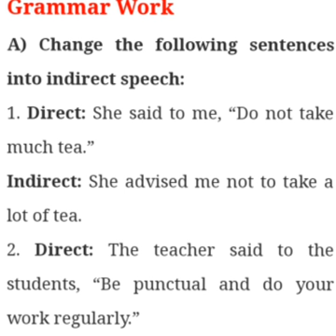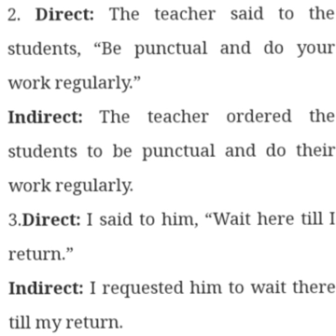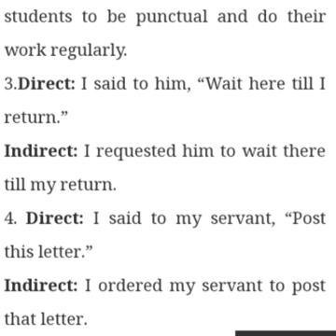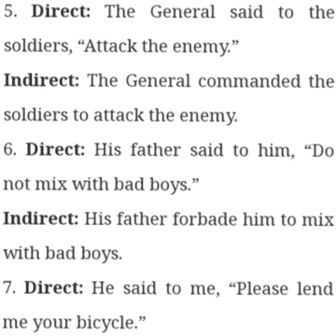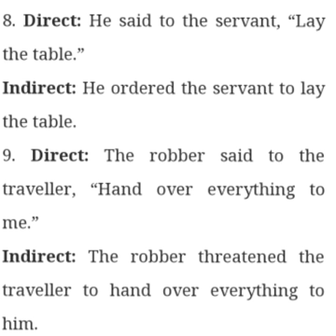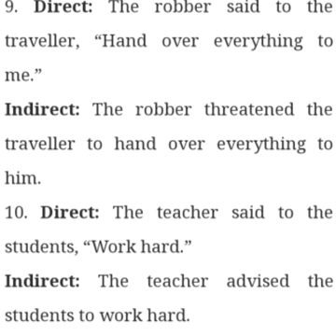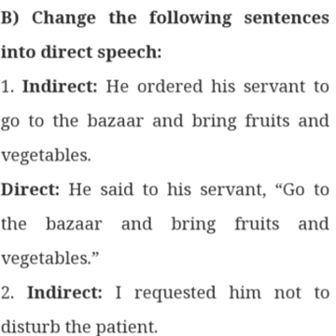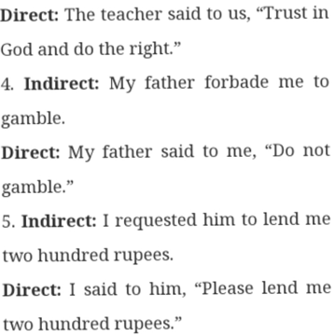Exercise of a Short story " LALAJEE " of class 7th Lec. 6 Direct/Indirect